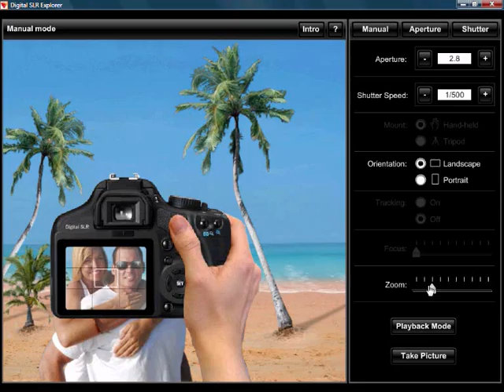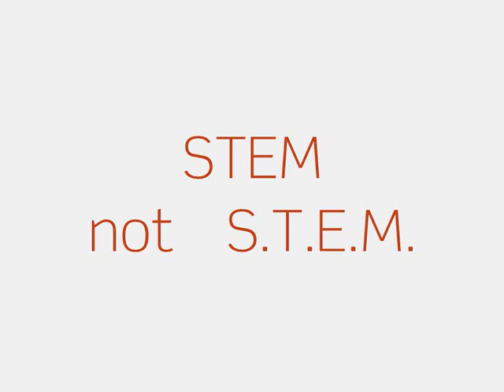STEM Academy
Video for the STEM (Science Technology Engineering Math) evaluation pages of the LJ Create web site.